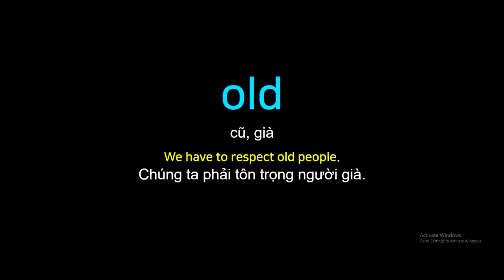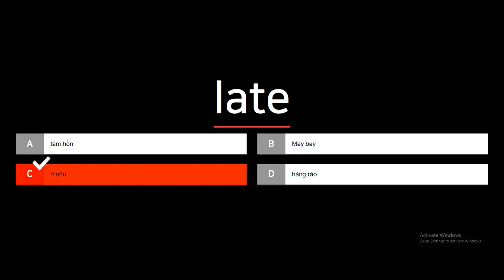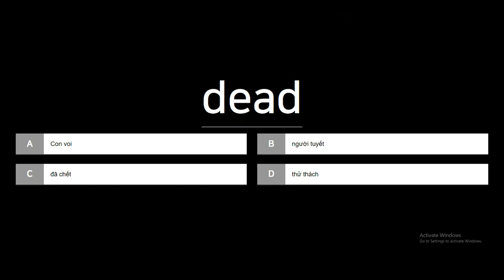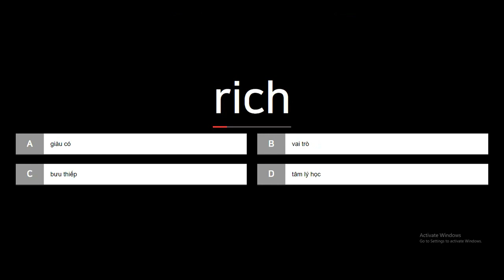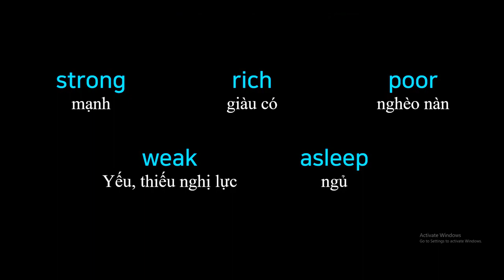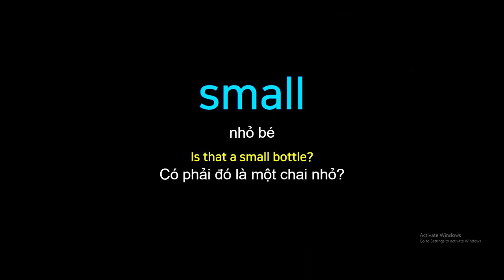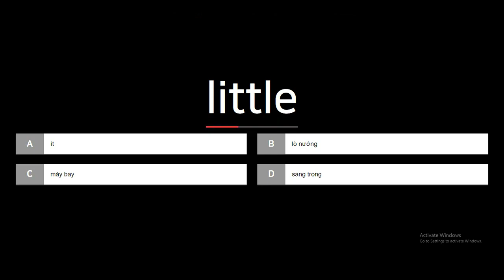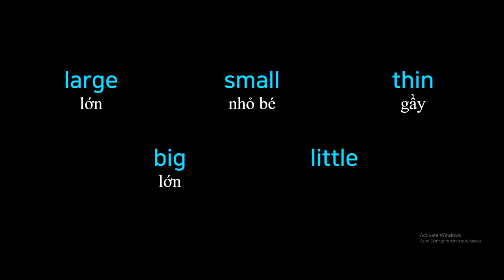English to Vietnamese Vocabulary Words Translate - PART 30